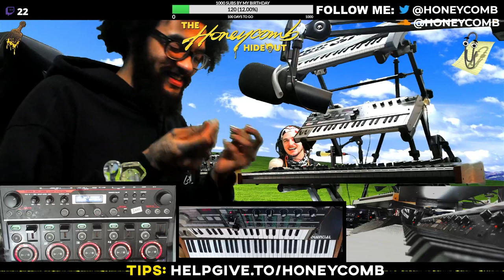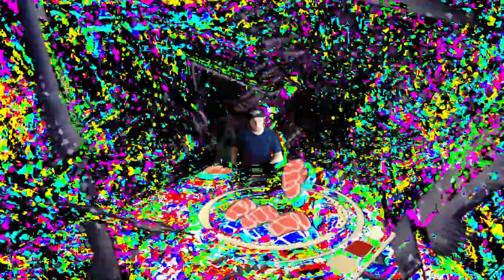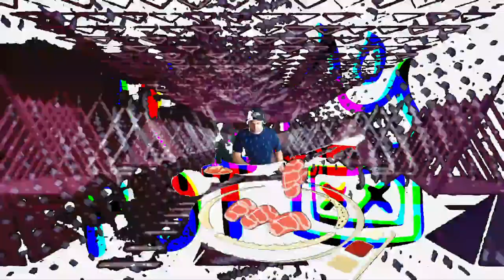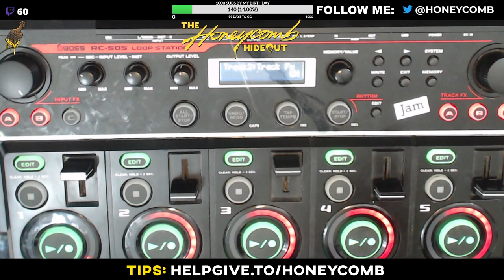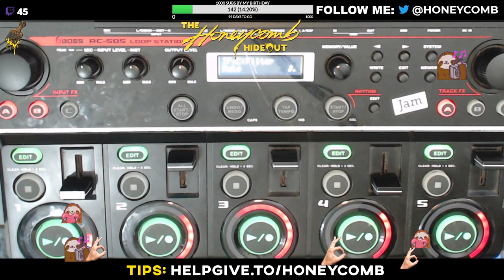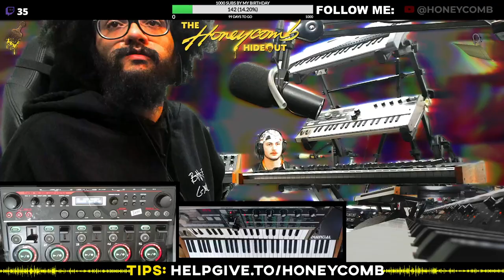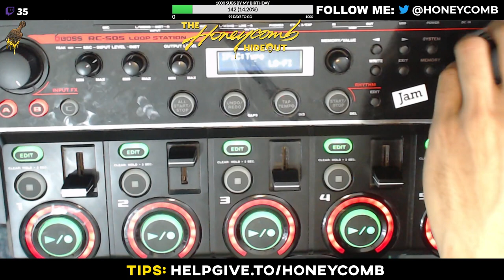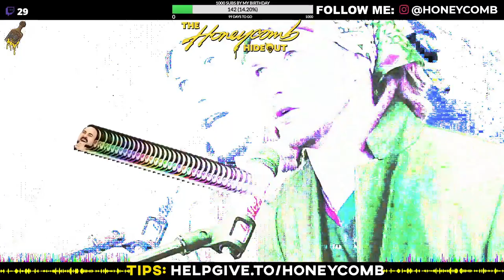HOT POT // S2E2 // 019 //4:20 SUNDAY SESSIONS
4:20​ SUNDAY SESSIONS is a variety show created by "HONEYCOMB" that airs EVERY SUNDAY on TWITCH at 4:20 PM EST! It's a podcast-interview style show with a live or pre-recorded set from the featured artist each week! All the music created by Honeycomb is made LIVE and ON THE SPOT during each episode!

Hype to have my pal Mr. Billy Brown a.ka HOT POT come through and bless us with a set! (My bad for the muted songs DMCA) He has been there since the blossoming of the comb and its all come full circle back to this! He has been on a tear with house released and even manages a label NVD Records! Shout out to my ship fam!

COME JOIN THE FUN ON TWITCH!